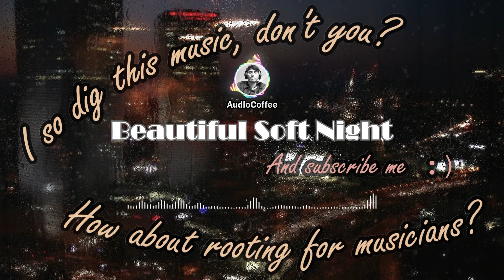Beautiful Soft Night - AudioCoffee, Copyleft Music, Free Background Music, Music Library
!! AudioCoffee !!